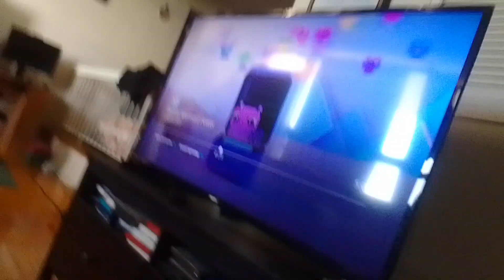team mysticons adventures of barbie mermaid power remaster part 19(2)